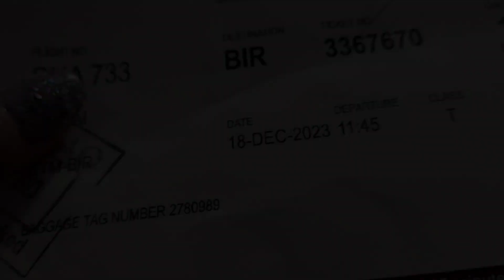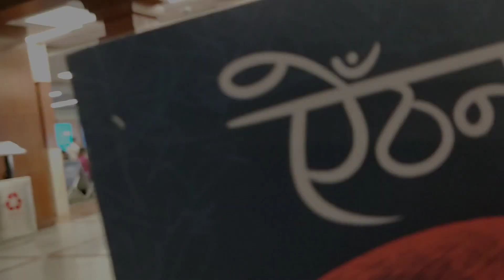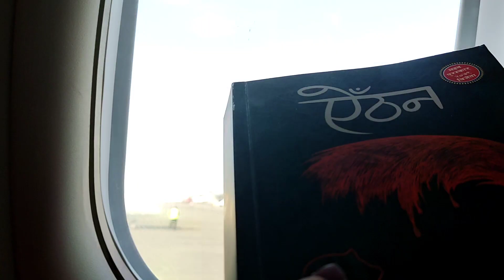Heading to Dharan(east Nepal) from KTM || Meeting beautiful hearts Relatives || Day 1 -Danzoo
काठमाडौं ललितपुरदेखि धरानसम्मको यात्रा । साढे ३ घन्टाको Delayed पछि बिराटनगर पुगियो । त्यसपछि 1 घन्टा १० मिनेटमा धरान आइपुगियो ।

संयोगबस बिना सुच्चा नाना लगायत कृष्ण राई र टिका राई दाइहरूसँग साँझ मीठो  चिया भेट भयो ।